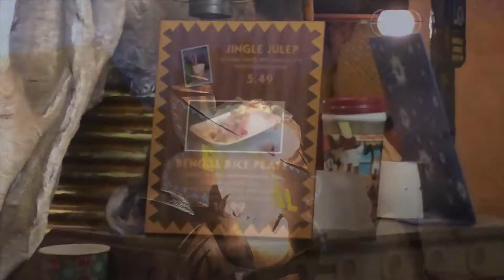Taste Test Adventures: Jingle Julep (4K)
Chris tries a holiday drink from Bengal BBQ in Disneyland’s Adventureland.